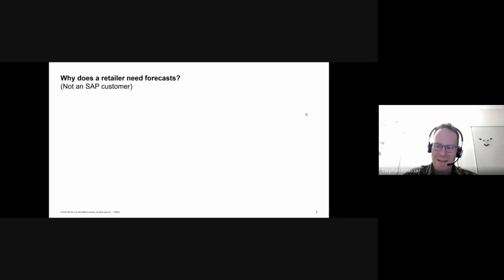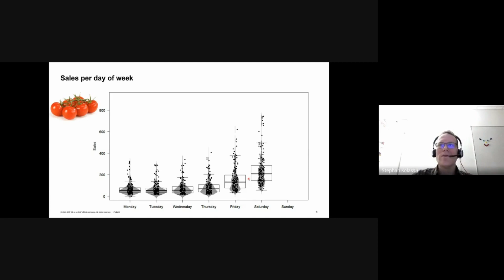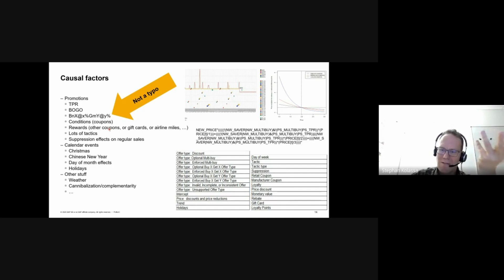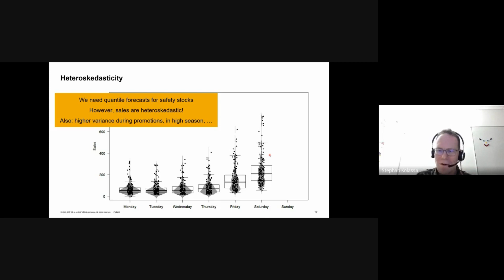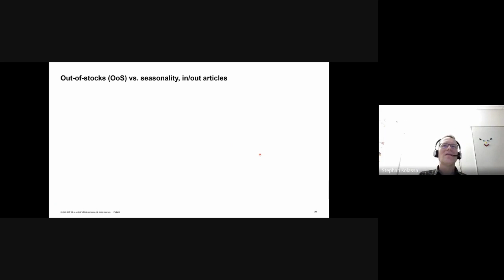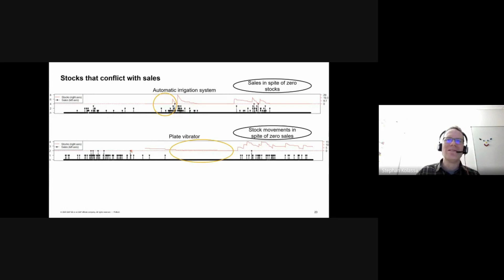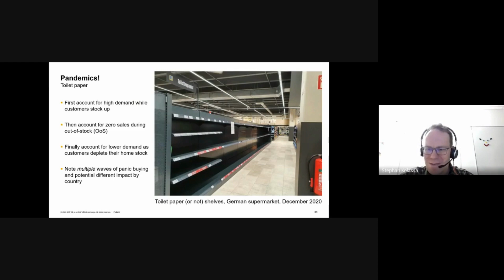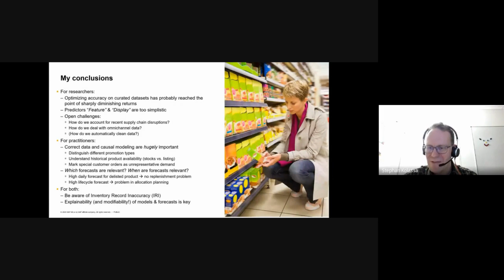Retail Forecasting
Dr. Stephan Kolassa - Retail Forecasting

One situation where we all profit from good forecasts (or suffer from bad forecasts) is when we shop. Retailers need good demand forecasts to stock their shelves – but also to plan promotions and assortments, workforce schedules and store openings. We will give an overview of the main challenges in forecasting retail demand, with a particular (but not exclusive) focus on forecasting for operational store replenishment.